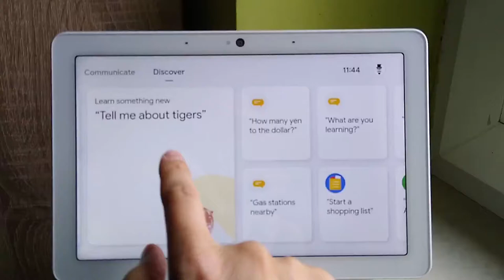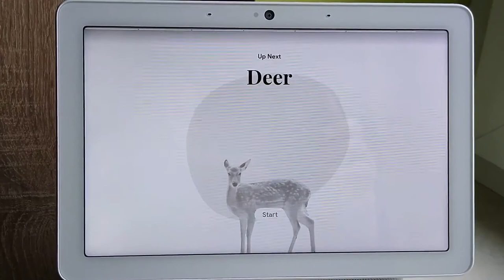Fun facts about animals on Google Nest Hub/Hub Max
"Hey Google, tell me about tigers"